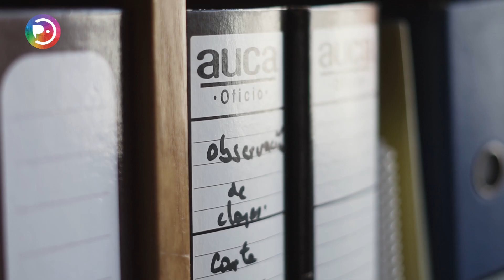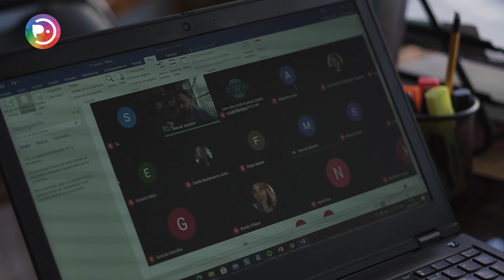Clases en cuarentena en el Liceo Agustín Ross Edwards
El Liceo Agustín Ross Edwards ha desarrollado desde el inicio de la pandemia un plan de educación a distancia junto con apoyar a sus estudiantes que no cuentan con los medios necesarios, por lo que este nuevo año escolar los encontró preparados para asumir este desafío. Su director Santiago Folch explica cómo se han preparado y los cambios que han realizado, tomando en cuenta su experiencia previa. Respecto a la posibilidad de volver a clases dentro del establecimiento, el profesional explicó el plan que tiene preparado el Liceo.